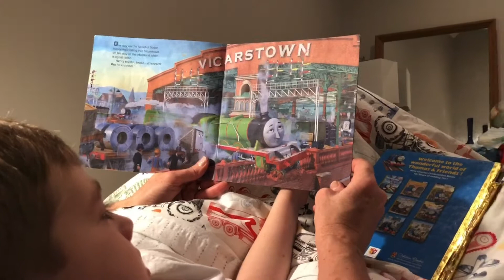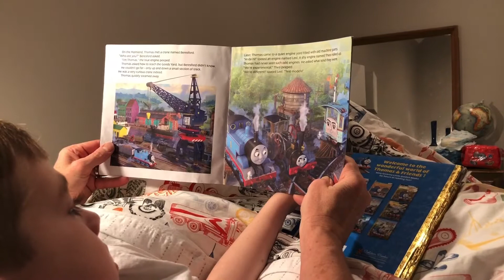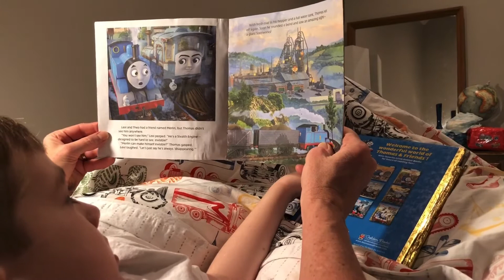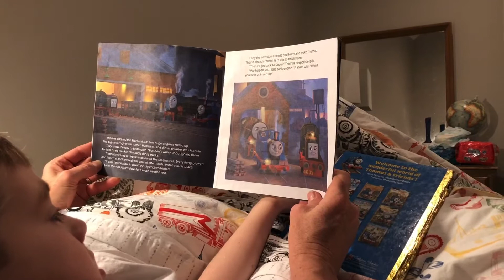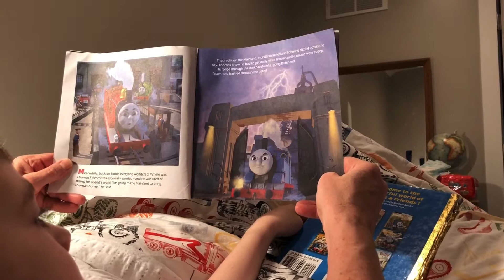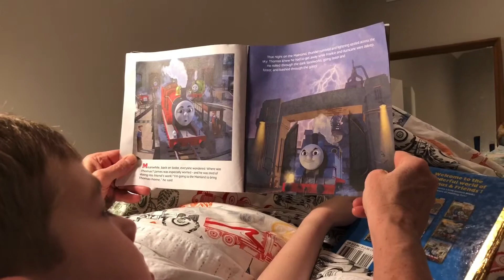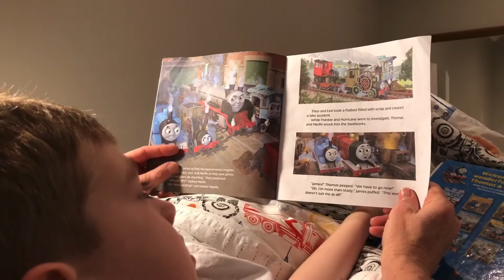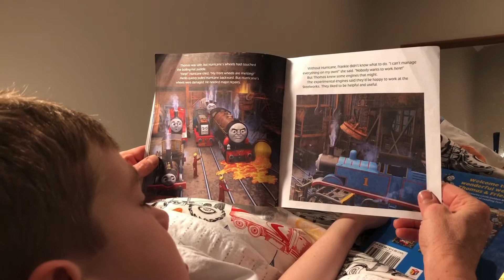Thomas and Friends Journey Beyond Sodor.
Alex and mommy read a bedtime story. Thomas and Friends Journey Beyond Sodor.